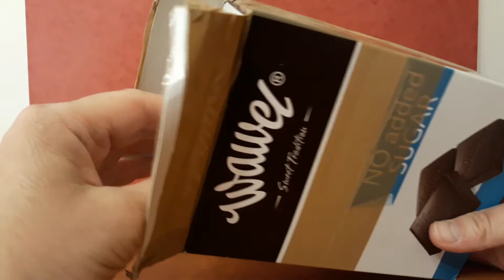Különleges küldemény érkezett hozzám (Unboxing) - Tizenhatodik Rész